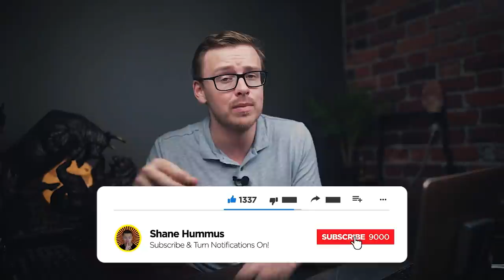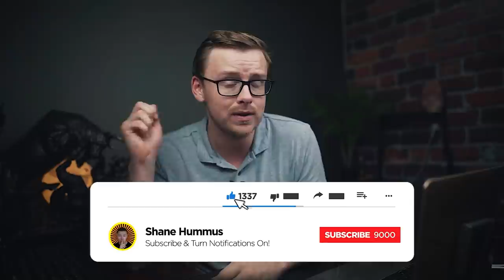Top 7 Doctoral Degrees (2021)